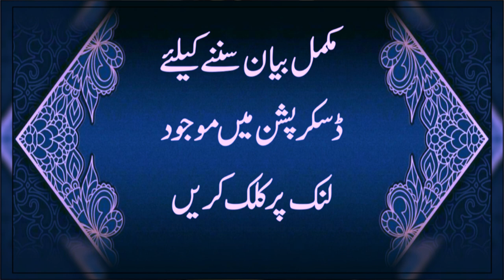Highlights | Aqaid E Data Ganj Bakhsh Seminar | Part#1 | 17 Sep 2021 | Dr Ashraf Asif Jalali